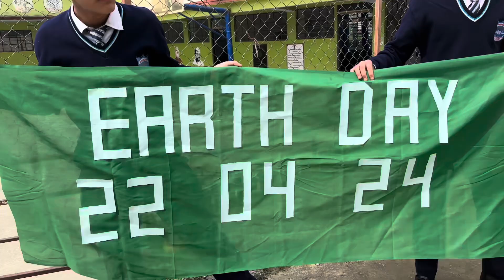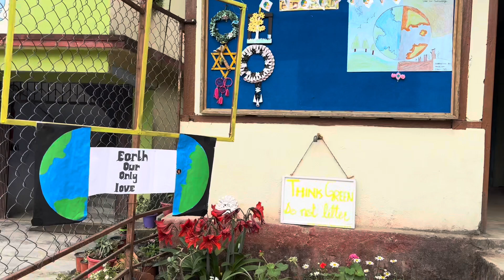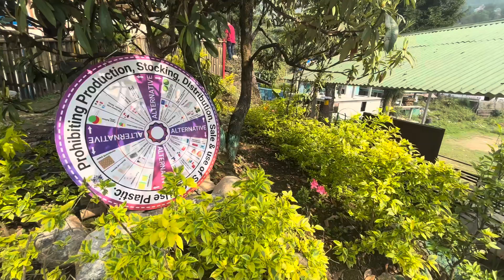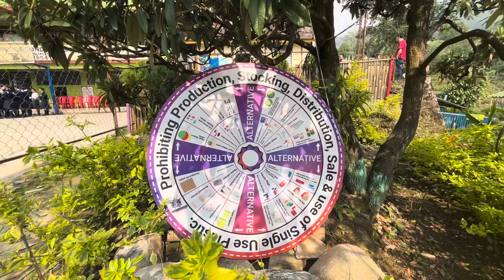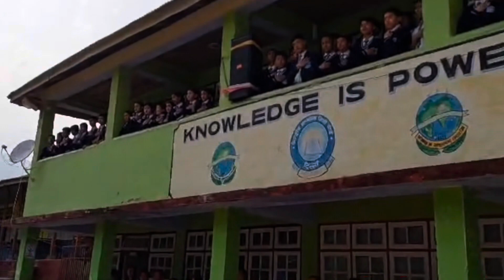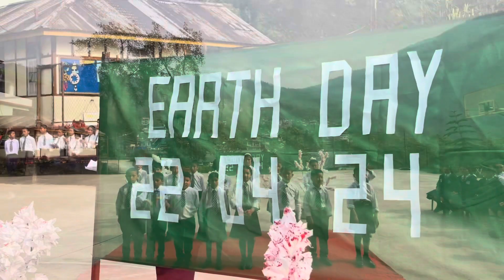Earth day celebration🌏|| Everyday is earth day reminder🗓️,DSLM Darap